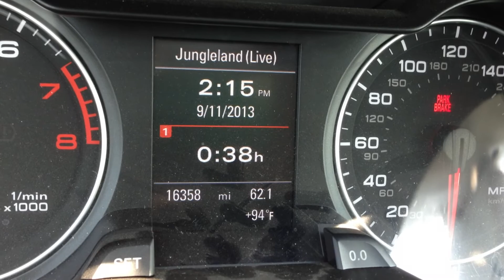Alicia arrives at Josh Zitomer's Tire Flip Tribute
Alicia arrives at Josh Zitomer's Tire Flip Tribute to The Victims of 9/11 and has a few comments to make.

Extreme athlete, Josh Zitomer, honors the victims of 9/11 each year with an extreme physical feat. This year, he will flip a 300 pound tractor tire 2,997 times.

Special Thanks: Steve Kirby, Mark Lindenberg, and Kristin Thomas